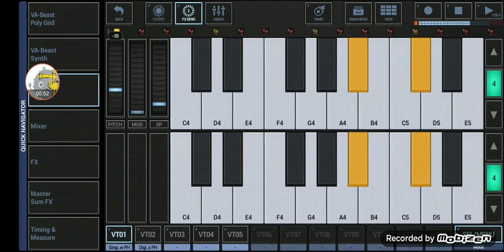ACA P 15, ACA Hurricane MKll/130, ACA P 50/Cyclone and XT22/CLM/Mobil directo.